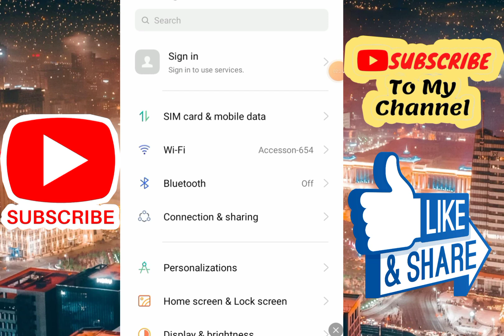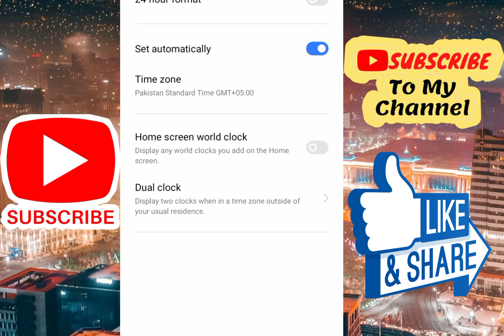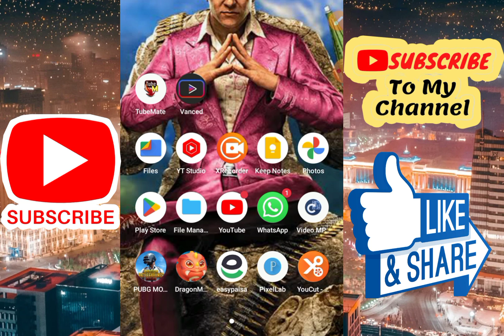Dragon Master Game Registration Login Issue | The Device is at risk and cannot log in to the game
P2E Earning Games 2024
Dragon Master Battle Event
Earn Money By Playing Games 2024
Make Money By Playing Games In Pakistan
Earn Money By Playing Android Games
P2E Money Making Games 2024

dragon master game,dragon master game withdrawal

dragon master game withdraw

dragon master game kaise khele

dragon master

dragon master game withdrawal proof

dragon master nft game

dragon master game real or fake

dragon master game fast earning

dragon master game review

how to play dragon master game

dragon master app

dragon master gameplay

dragon master game tricks

dragon master game login problem

dragon master game withdrawal process

Dragon Master Login karne  me Problem q atii hai

the device is at risk and cannot log in to the game,google play store your device is at risk notification problem solve,how to fix risk network problem in android phone,how to register on dragon master game,dragon master game login issue,dragon master game registration issue,device identification,online risk management,device does not have a sim card,risk management,modern vintage gamer,device intelligence,how to find harmful app in android